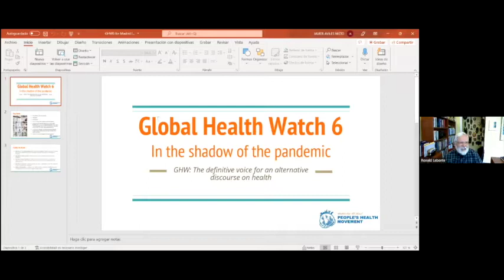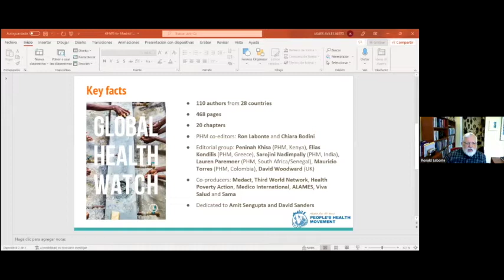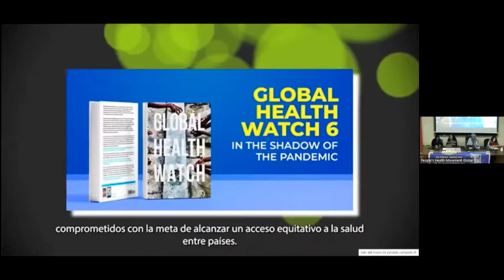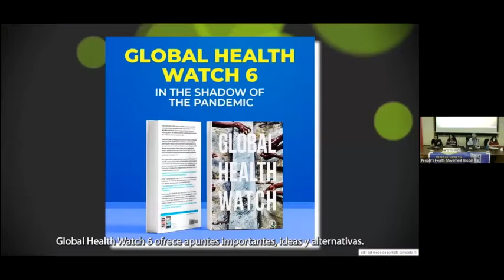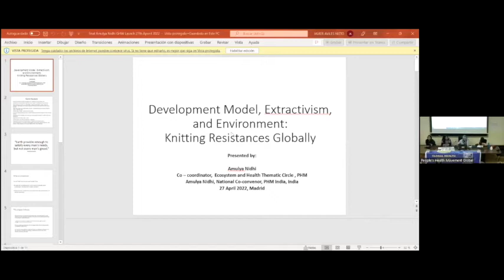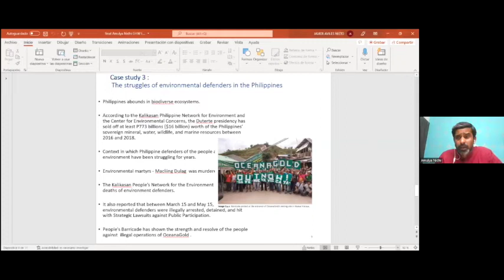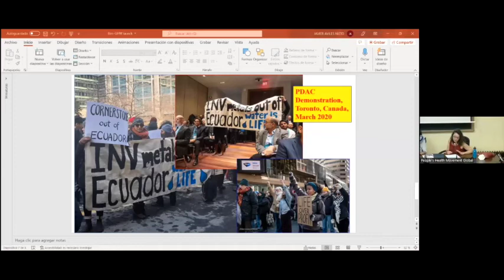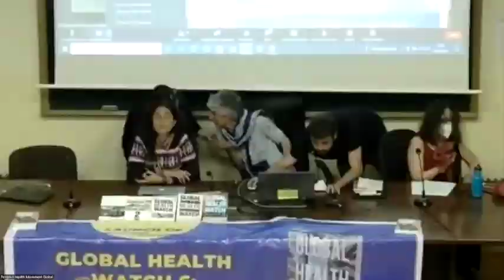حفل إطلاق كتابتقرير مراقبة الصحة العالمية 6: في ظلال الجائحة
يسر حركة صحة الشعوب (PHM) أن تعلن عن إطلاق الإصدار السادس من تقريرها الرائد (تقرير مراقبة الصحة العالمية 6 - Global Health Watch GHW6). كتقرير مؤسس لخطاب بديل حول الصحة، خلق تقرير مراقبة الصحة العالمية (GHW) لنفسه مكانًا قويًا بين النشطاء الصحيين والمجتمع المدني والجامعات.

لقد دخلنا العام الثالث على التوالي لأسوأ جائحة منذ قرن. لقد أزعج معظمنا البؤس والدمار الذي حدث في العامين الماضيين، على الرغم من أن الفيروس ليس هو السبب الوحيد. جشع شركات الأدوية، وخصخصة النظم الصحية، والحوكمة العالمية الضعيفة، والحروب والصراعات، وانخفاض كفاءة أنظمة الصحة العامة، كلها عوامل ساهمت في معاناة الناس. يقوم تقرير مراقبة الصحة العالمية (GHW6) بتحليل هذه القضايا من خلال رؤية سياسية واقتصادية، ويظهر الروابط بين المحددات الاجتماعية والاقتصادية والسياسية والتجارية والبيئية للصحة وهيكل علاقات القوة العالمية. تتواجد سرديات المقاومة والعمل الفعال للحركات الاجتماعية في جميع أجزاء التقرير وتميزه عن غيره من الكتابات في هذا المجال.

شارك في إنتاج التقرير المنظمات التالية: حركة صحة الشعوب PHM - ميد أكت Medact - شبكة العالم الثالث Third World Network - منظمة العمل على الصحة والفقر Health Poverty Action - ميديكو انترناشيونال Medico International - ألاميس ALAMES - فيفا سالود Viva Salud - ساما Sama. جنبًا إلى جنب مع منظمات ميديكس موندي Medicusmundi وميديكوس ديل موندو Médicos del Mundo .